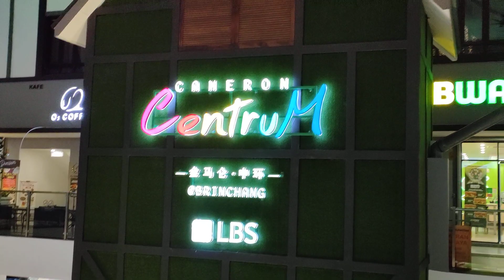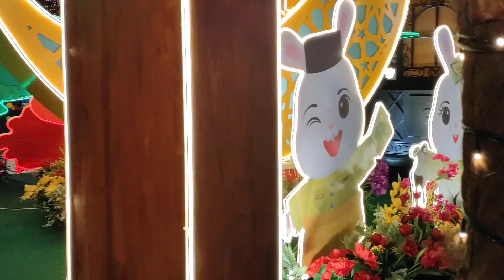5 April 2023 Jam 8:00 Malam Centrum Brinchang Cameron Highlands